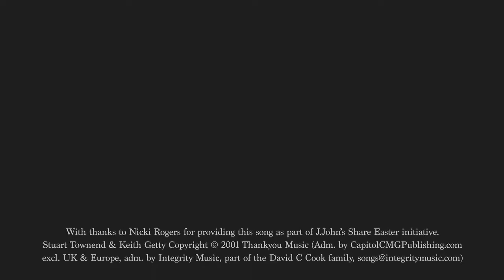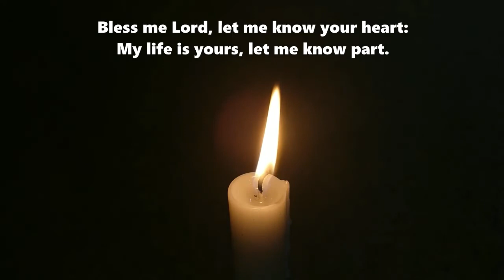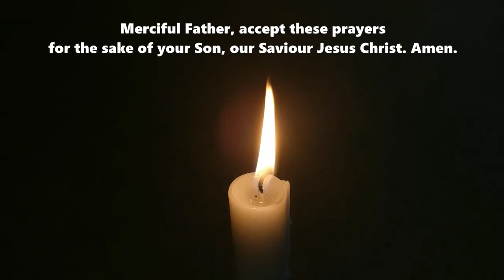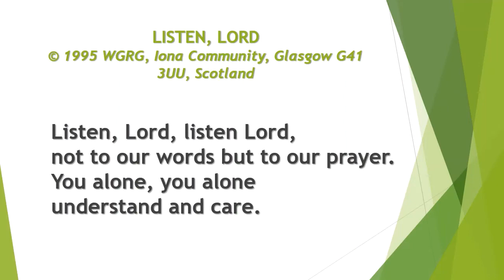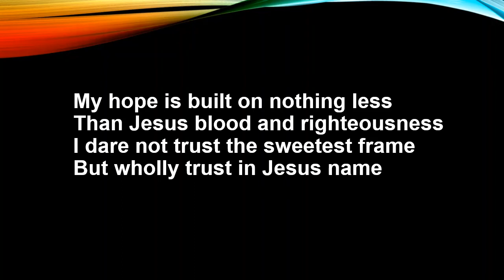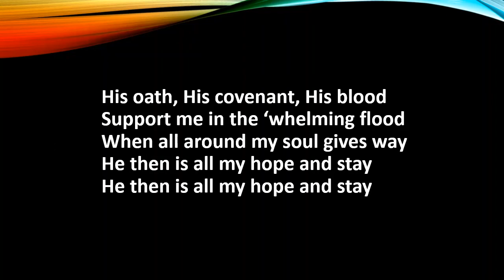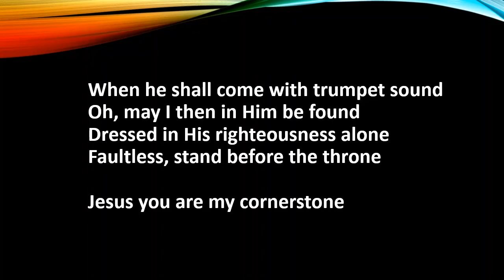Acomb Parish Sunday Worship 25.4.21